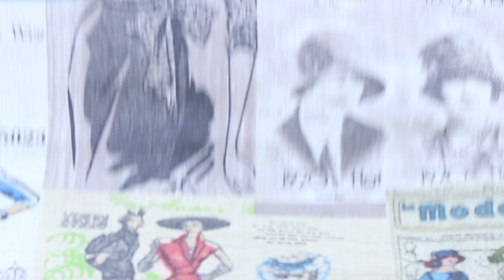¿Por qué se lía el hilo de la máquina de coser?😱😱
😊¡Hola Agujitas!😊

Esta es la última lección del Tema 2⭐. Los principales motivos por los que se LIA EL HILO DE UNA MÁQUINA DE COSER💥

Verás que hago referencia a otros vídeos, pero no te preocupes porque los tienes todos AQUÍ

Seguro que este vídeo te es de gran ayuda😉

🔴🔴Link de mi Instagram para que puedas ver mis diseños:🔴🔴